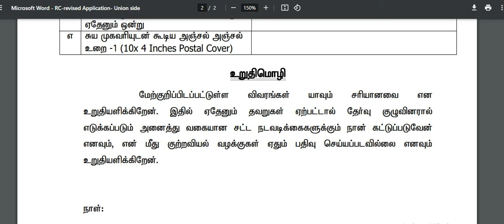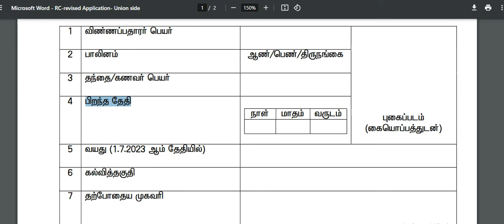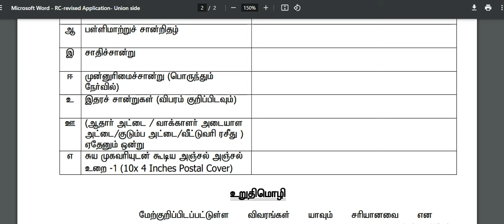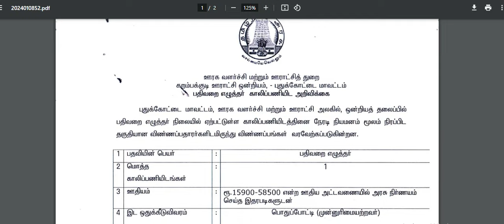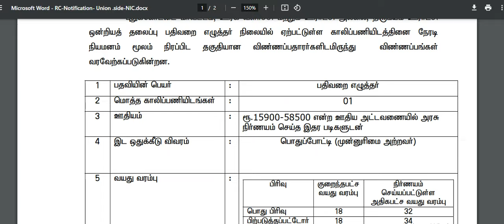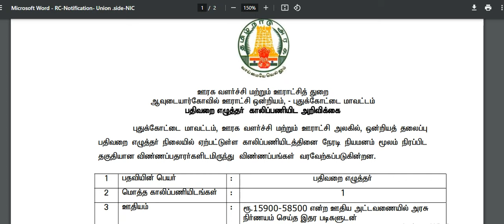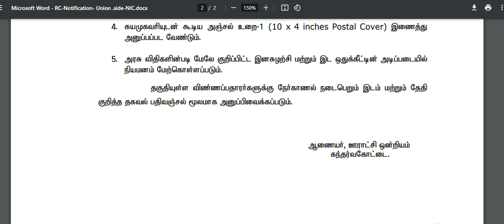தமிழக அரசு தாலுகா வாரியாக பதிவறை எழுத்தர் (கிளார்க் ) வேலைவாய்ப்பு அறிவிப்பு